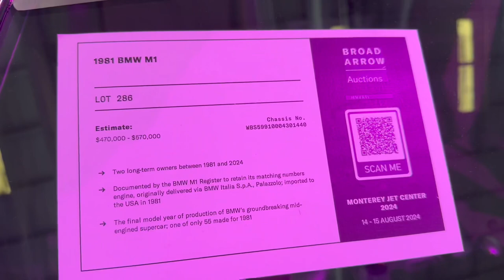My Monterey car week day 1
Day one getting settled in and party